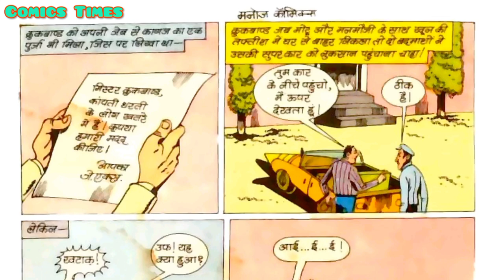Crookbond Aur Ram Naam satya Hai part 1